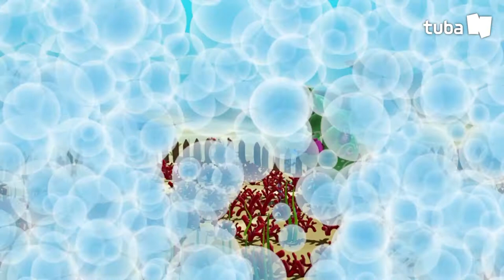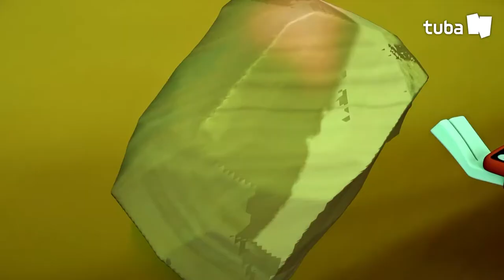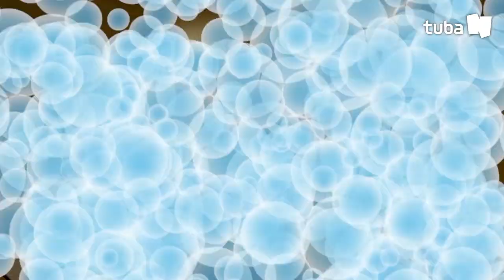FRIENDS ▶ EP #74 Balloon Fish I TUBAn Friends Cartoon I Official Channel